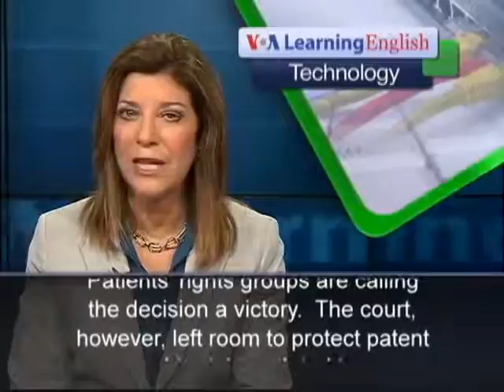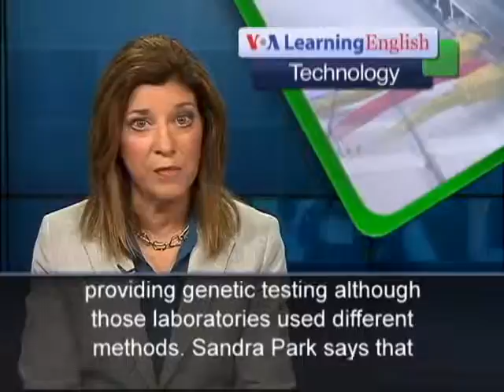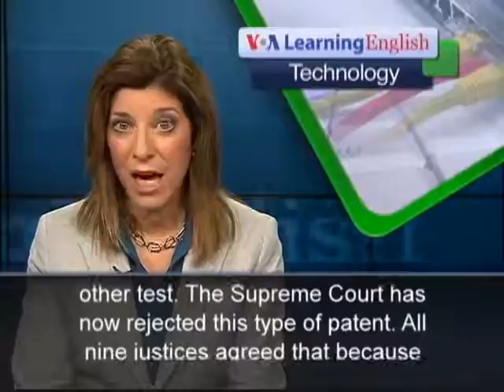US High Court Rejects Patents on Natural Genes